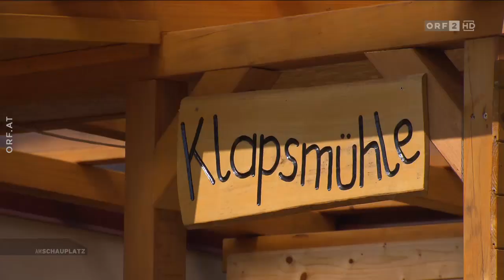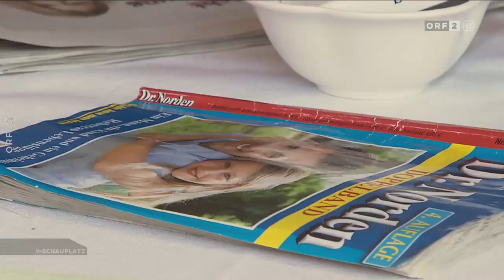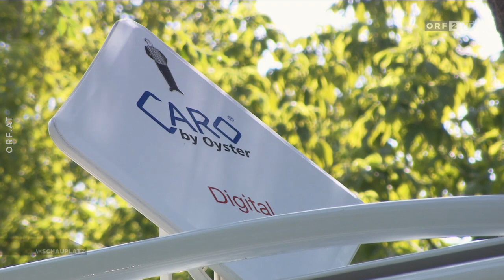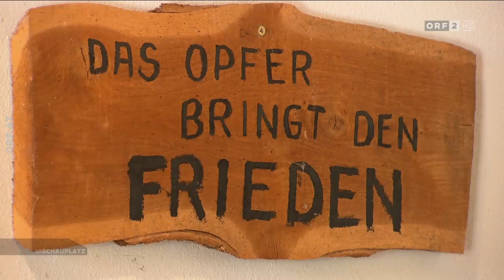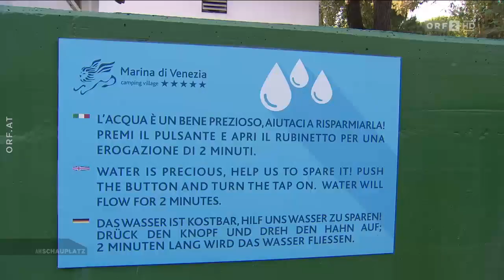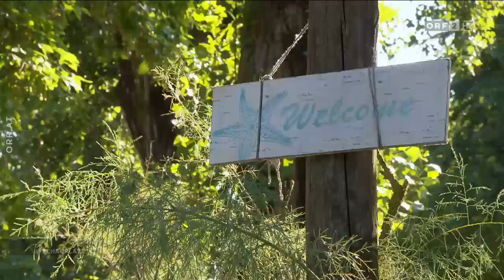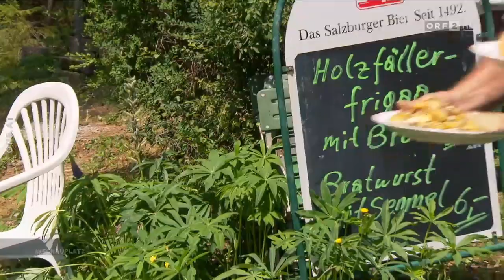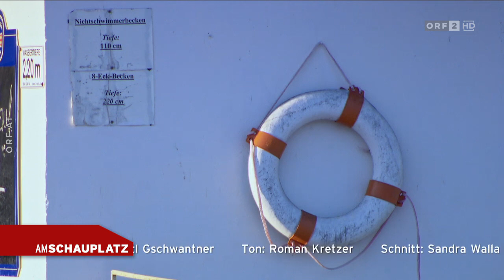Am Schauplatz: Zuhause ist überall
Am größten Campingplatz Europas bei Venedig ist angeblich das Dolce Vita zu Haus und es gilt ein strenges Reglement. Ganz anders auf einem idyllischen Campingplatz in Kärnten, wo es nur eine Regel gibt: FKK ist Pflicht! Sonst kann man hier gleich wieder den Retourgang einlegen.